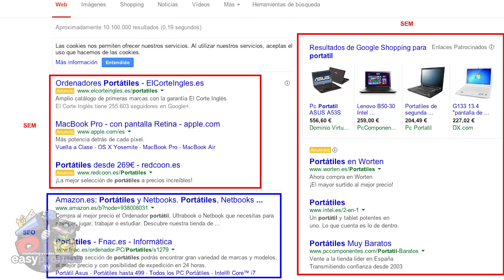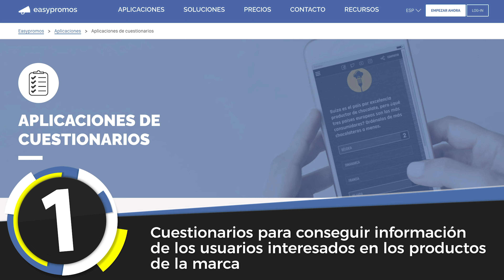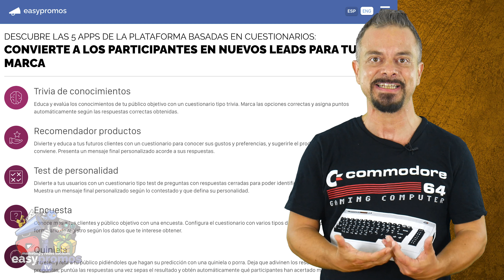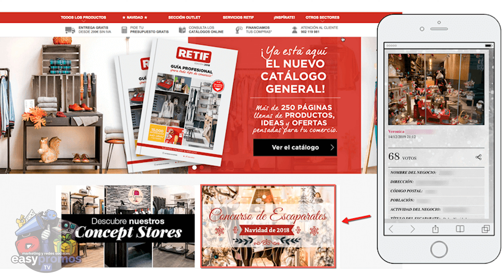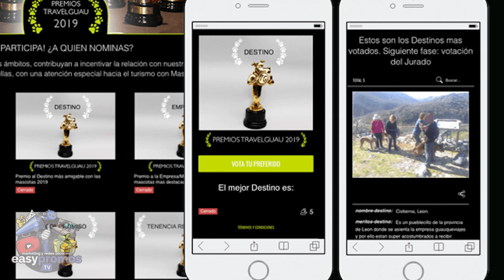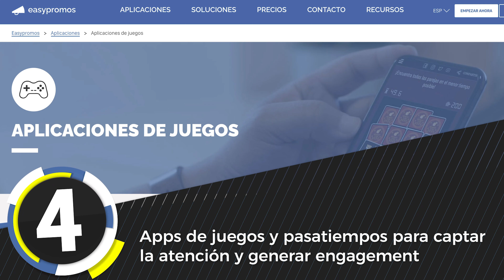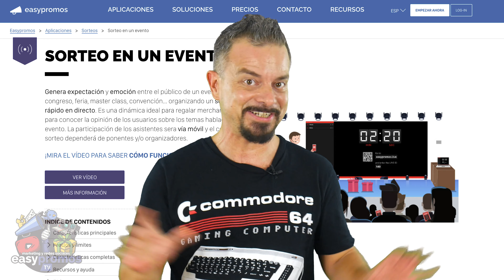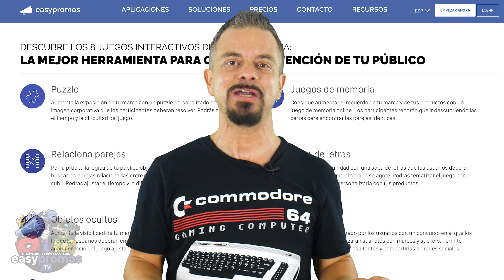🔵 ¿Cómo trabajar el Marketing B2B con promociones y concursos?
Cómo sabes, el marketing B2B (business to business) es el que utilizan las empresas, para vender productos y servicios a otras empresas y no directamente al consumidor.

A diferencia del B2C (business to consumer) que ya se había sumergido en el mundo online hace años, el 57,1% de las empresas B2B aún no venden online, según el informe “Estrategia digital en entornos B2B: marketing en 2017”, de la Asociación Española de la Economía Digital (Adigital).

Aún así, el contexto actual de reducción de la movilidad y del contacto interpersonal a causa de la pandemia del COVID-19, ha acelerado la comercialización por canales online.

Y por ello, muchos profesionales del marketing y las ventas, buscan herramientas para conseguir clientes B2B a través de canales digitales, y las promociones y recompensas ayudan a mejorar y optimizar esta estrategia.

Y hoy hablaremos de promociones y concursos para empresas B2B.